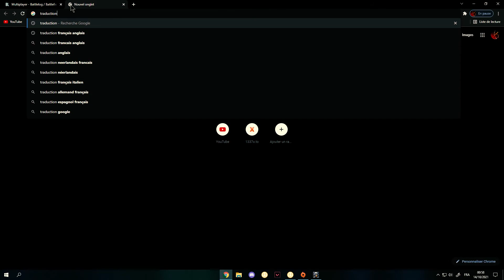BF3 | Bazar Aggro sniping, im cheating again :(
Hello, enjoy, my fellow russian mates :D
Obviously I don't cheat, but I get hackusated so much that now I just post the games :D